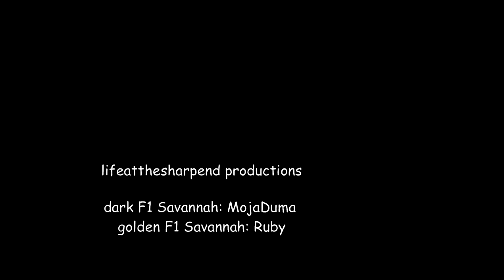Grass For Breakfast????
Ruby and Moja both want to munch on some grass.

Hey everyone if you have any ideas for new cat videos let me know. They should be simple and "doable" by the cat actors. If you want to seem me talk on a subject you can also include this in the comments.